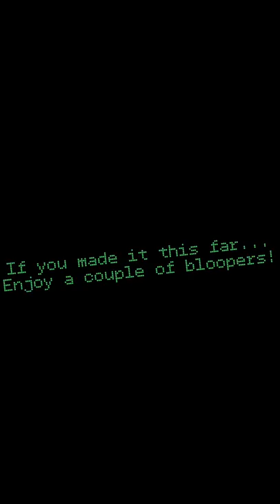St. Patrick’s Day MUSIC for Hugh Goodwin AMI days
Since we can’t be together in the music room, I’ll be making videos to help you have some music during our AMI days! Sing along!

This video includes:
 “It’s a Fine Thing to Sing” written by Harry Lauder & Willie Cochrane
“I’m a Little Leprechaun” and “I’m a Little Shamrock” -sung to the tune of “I’m a Little Teapot”